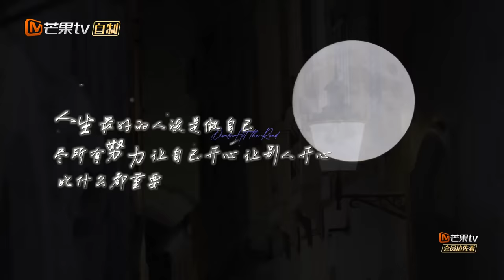【FULL】加码放送！迪丽热巴古城奇遇成为Lucky Girl 花少团火锅局走心畅聊超温暖 | 花儿与少年5·丝路季 Divas Hit The Road S5 EP07 | MangoTV